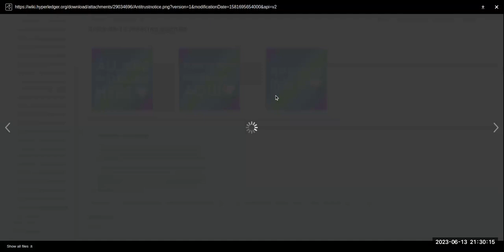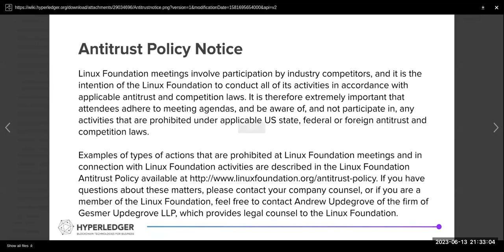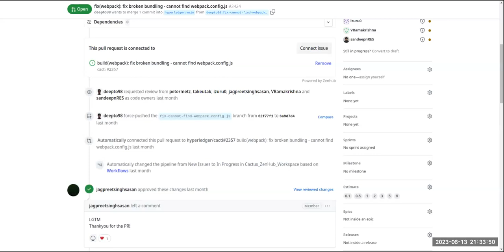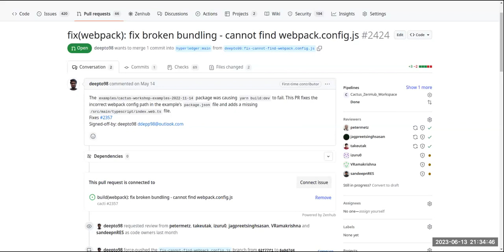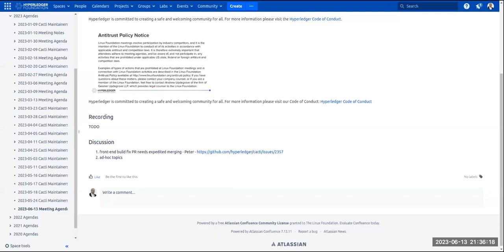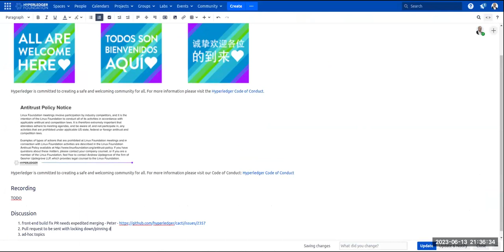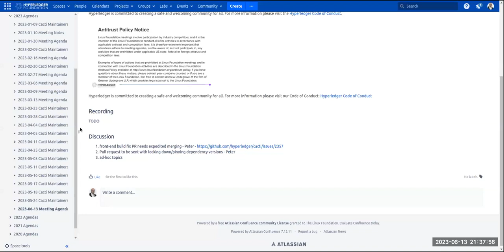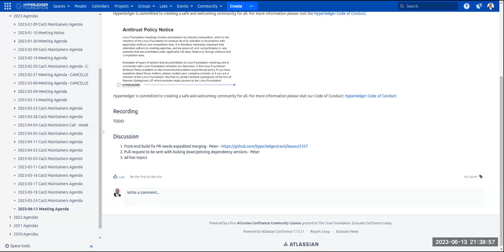2023 06 14 Cacti Maintainers Call